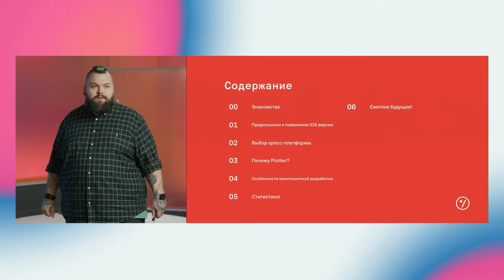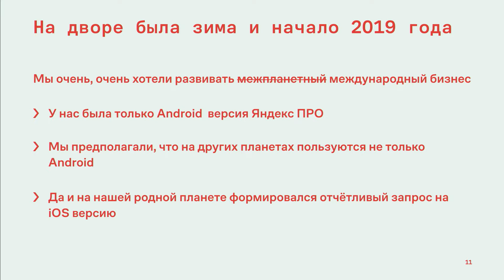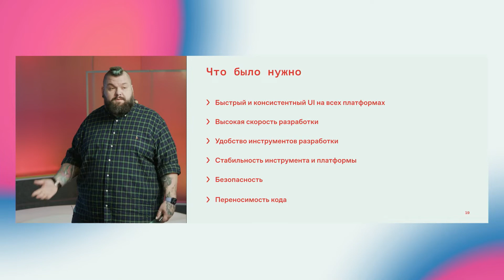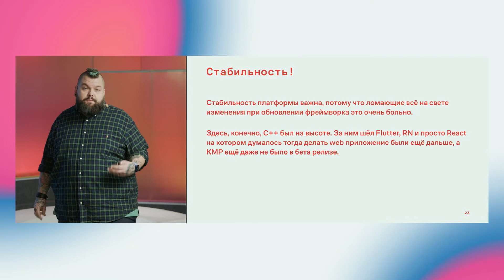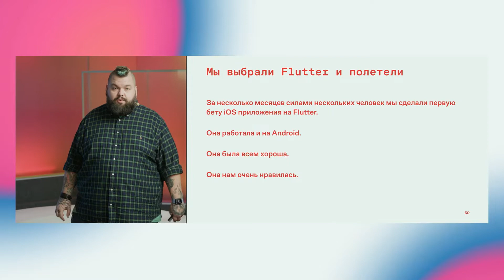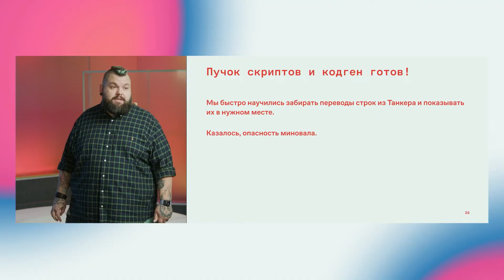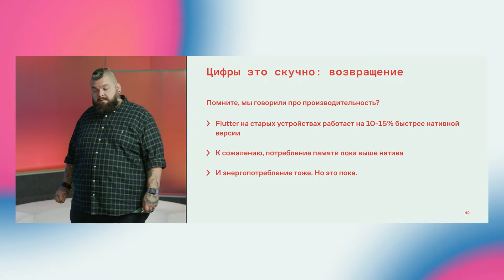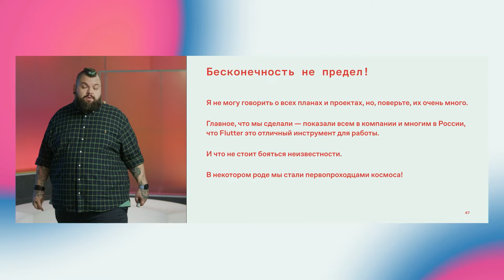Межпланетная кроссплатформа в Яндекс.Про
Поговорим о нескольких стратегиях выхода Яндекс.Про на международные рынки. Посмотрим, какие технологические решения были выбраны для этого и почему, что пришлось переделать и чем всё закончилось. Доклад будет полезен тем, кто интересуется разработкой на Flutter — если вы уже на нём пишете или только выбираете технологию для кроссплатформенного мобильного приложения. Из доклада вы узнаете:

— что такое Яндекс.Про, какие у команды цели и технологии;
— какие проблемы возникают в разных подходах к State Management на Flutter;
— на что стоит обратить внимание, когда вы начинаете большой проект на Flutter.